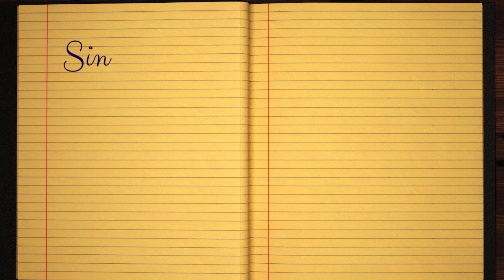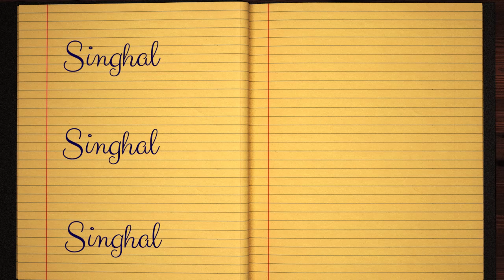Learn how to Sign the Name Singhal Stylishly in Cursive Writing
Singhal - This short beginner tutorial will teach you the best and easy way to draw your name in western calligraphy. Grab some pen and paper, let's jump into this course and practice doing it in Style :)